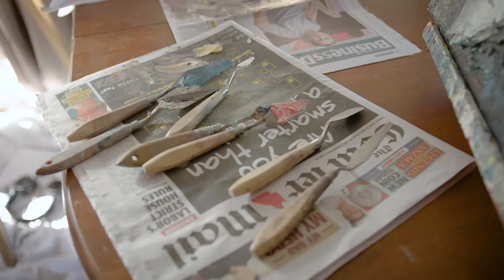Anglicare's Arts&Minds - Rochelle Alahendra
Meet Rochelle, our fourth artist for Anglicare's Arts&Minds initiative. Rochelle's life has been deeply touched by mental health issues, having come quite close to losing a loved one. Rather than letting it effect her negatively, it has sparked and driven her mission to raise awareness about the much needed conversation around mental health issues.

Anglicare’s Arts&Minds supports people living with mental health challenges. It invites them, and others who make art to support their mental wellbeing, to create and share a work of art – live, via goa’s state of the art digital billboard network.